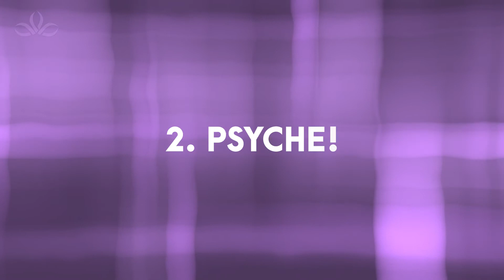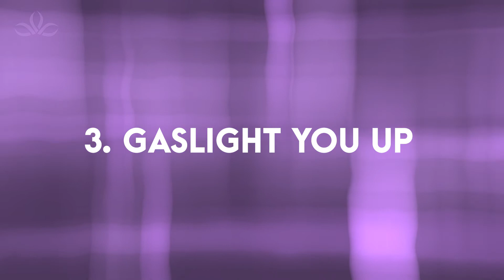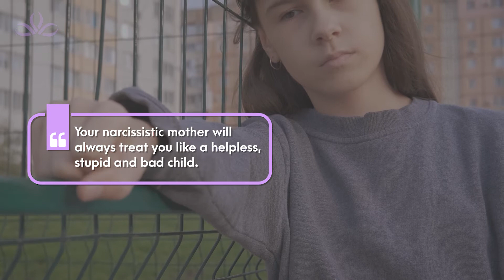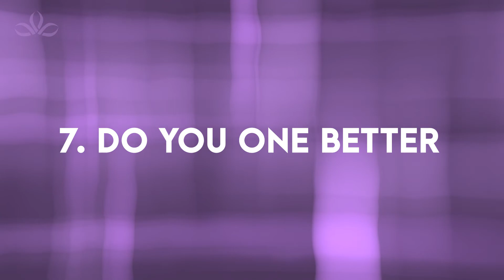7 Mind Games All Narcissistic Mothers Play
In this video, I reveal seven mind games all narcissistic mothers play. Narcissists are masters at playing mind games, and there are some common ones they always employ to manipulate you. Narcissists are preoccupied with maintaining their image as superior people, and for narcissistic mothers, it’s important that everyone see them as a loving, self-sacrificing mother. Everyone, that is, except you. To ensure your actions reflect well on her, she will use many different kinds of mind games. Watch this video to learn about 7 mind games that all narcissistic mothers play.

If you’re are serious to stop someone from manipulating you, check out my free narcissistic rejection guide: